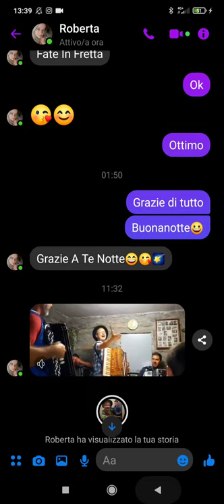in Val Cavagna. Folk e pop.